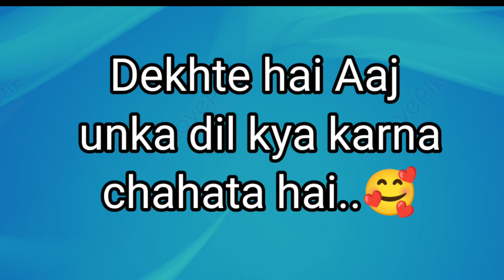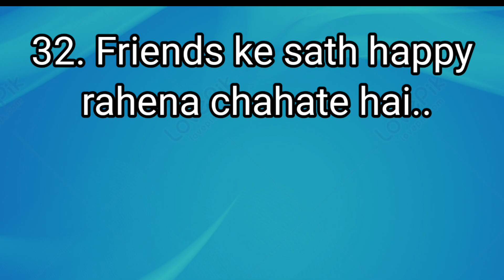love quiz game today | romantic love status | choose your gift | puzzle